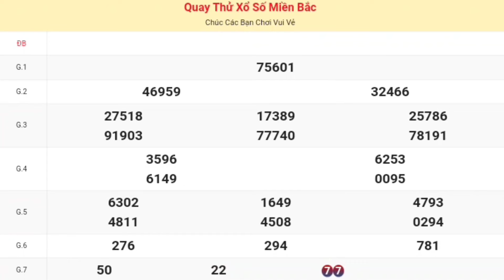XSMB | Quay Thử Kết Quả Xổ Số Miền Bắc ( Thủ Đô Hà Nội ) P2 Hôm Nay Thứ 2 Ngày 13-05-2024